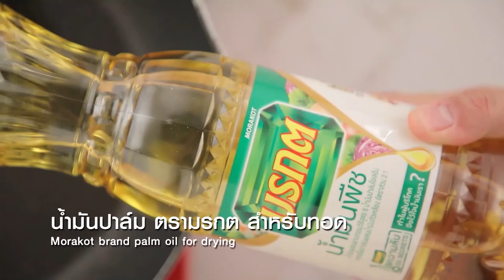กินได้ก็กิน (ทำกินเอง) เมนู เกี๊ยวซ่าผัดซอสมะเขือเทศ / ข้าวผัดกุนเชียงอบเผือก l EP.187 [1/3]